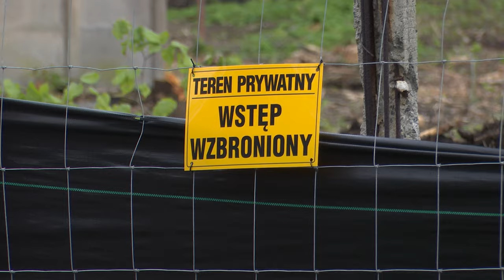Dyskont zamiast drzew 22.04.2024